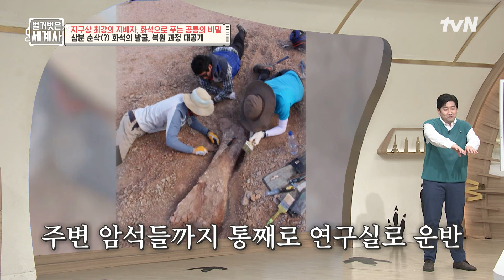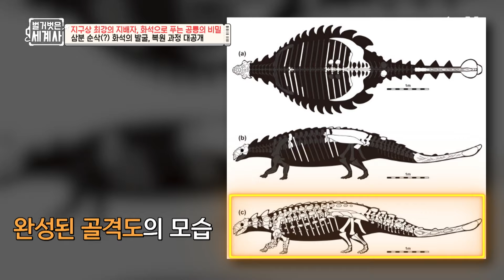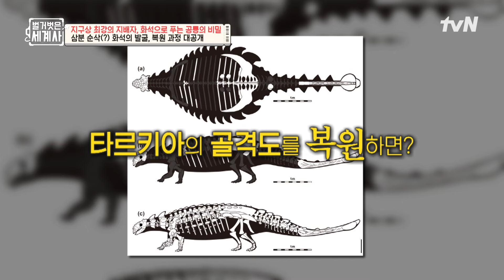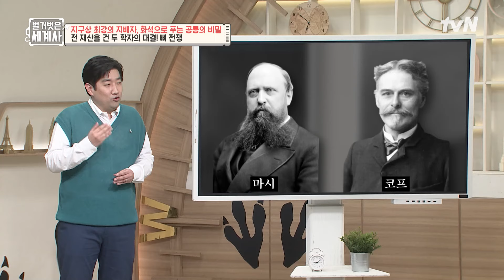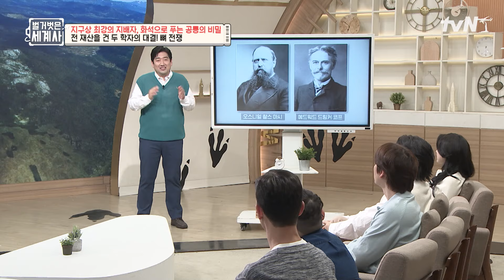(놀람 주의) 공룡 화석의 발굴과 복원 과정, 낱낱이 파헤쳐 드립니다! 벌거벗은세계사 EP.151 | tvN 240514 방송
151회 | 지구상 최강의 지배자, 화석으로 푸는 공룡의 비밀